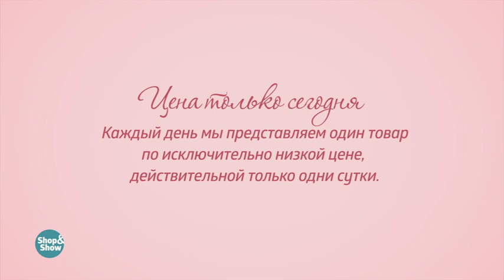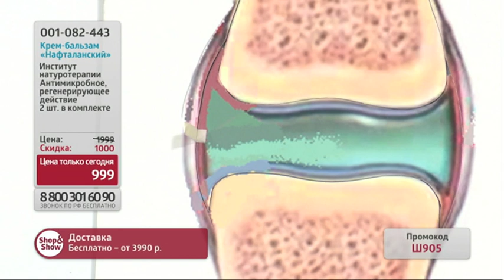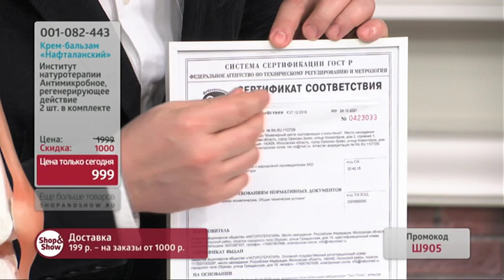Крем-бальзам «Нафталанский». «Shop and Show» (здоровье)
[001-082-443] Институт натуротерапии Крем-бальзам «Нафталанский» 110 грамм 2 шт (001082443)